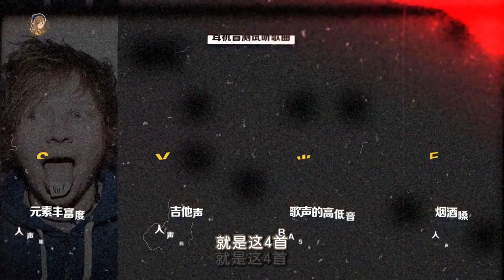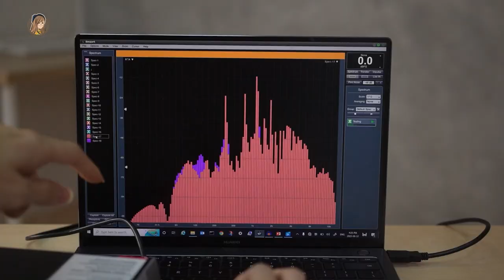最强VS最强！！苹果Airpods Pro大战华为Freebuds Pro 2，谁更多人爱？【街访】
我："已经在工作室一个人听到耳朵麻木，
还是出门找别人帮忙听好了...”

所以就这样（心血来潮?）去做街访啦~❤
吼这两个真的斗到难分难舍！！！到底谁最后会胜？